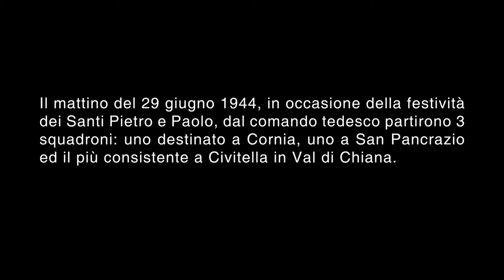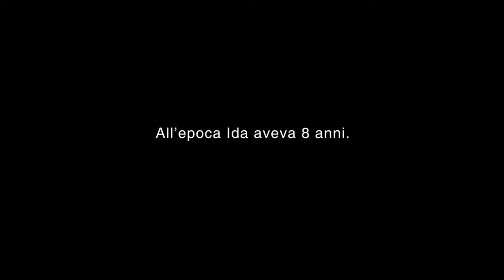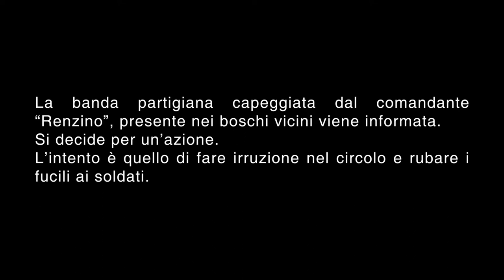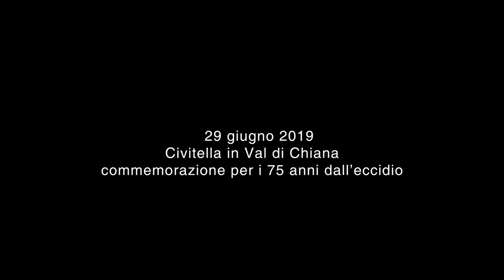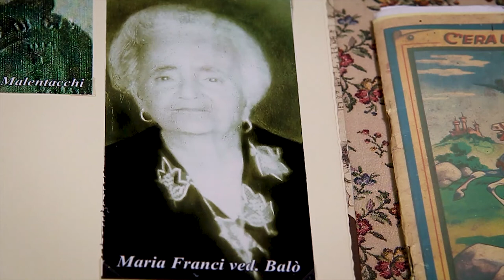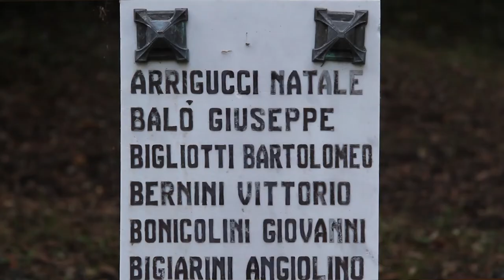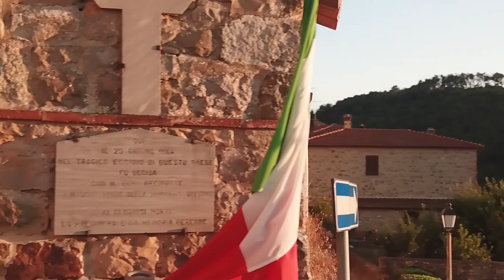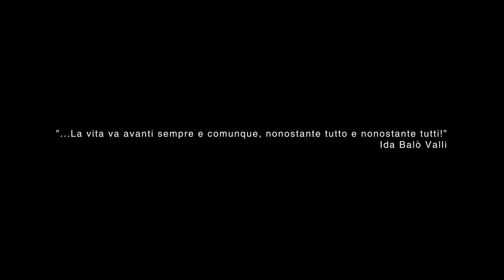"L'ALTRA GUERRA"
"L'ALTRA GUERRA" (documentario)
Scritto e diretto da Simone Grazzi

"Il mattino del 29 giugno, in occasione della festività dei santi Pietro e Paolo, il centro di Civitella era pieno di persone. La chiesa di Santa Maria Assunta era colma di fedeli.
Improvvisamente dal comando tedesco partirono tre squadroni: uno destinato a Cornia, l'altro a San Pancrazio e un terzo, il più consistente, a Civitella.
I tedeschi irruppero nelle case, aprendo il fuoco sugli abitanti a prescindere dal sesso o dall'età. L'episodio più cruento si consumò nella chiesa, mentre si stava celebrando la messa.
Entrati nell'edificio sacro, i tedeschi divisero i fedeli in piccoli gruppi. Quindi, indossati grembiuli mimetici in gomma per non sporcarsi di sangue, li uccisero con dei colpi alla nuca. Il sacerdote Don Alcide Lazzeri, in quanto religioso, sarebbe stato risparmiato dai tedeschi, ma scelse di condividere la sorte degli sfortunati parrocchiani.
Compiuta la strage, i tedeschi incendiarono le case, provocando così la morte anche di coloro che avevano disperatamente tentato di salvarsi nascondendosi nelle cantine o nelle soffitte.
Alla fine si contarono 244 morti: 115 a Civitella, 58 a Cornia e 71 a San Pancrazio.
Solo pochi abitanti riuscirono a salvarsi dal massacro, tra questi Ida Balò (che all'epoca aveva 8 anni) e sua madre."

Il documentario riporta la testimonianza di Ida Baló Valli, sopravvissuta all'eccidio di Civitella in Val di Chiana del 29 giugno 1944.
(Korova Milk Bar production)

Credits
Regia: Simone Grazzi
Sceneggiatura: Simone Grazzi
Camera: Simone Grazzi, Marco Sallese, Cesare Francini (drone)
Canzoni: Blear Moon "Learning From Kids", Blear Moon "Letting go again", Hinterheim "Sednoseterces", Jim Hall "Explosions In The Sky" (Licenze Creative Commons)
Immagini di repertorio provenienti dall'archivio della Provincia di Arezzo e provenienti dal "Public Record Office" di Londra.
L'intervista a Edoardo Succhielli è stata realizzata da Giovanni Contini Bonacossi

Ringraziamenti: Ida Balò Valli, Saletta della Memoria di Civitella in Val di Chiana, Marc Sallese, Cesare Francini, Antonio Maria Castaldo, Tommaso Pasquini, Simona Vigliazzi, Francesca Guglielmi, la famiglia Bregolato (Marco, Silvia e la meravigliosa Anna), Giovanni Contini Bonacossi, pagina facebook "Comandante Partigiano Renzino", Roberta.